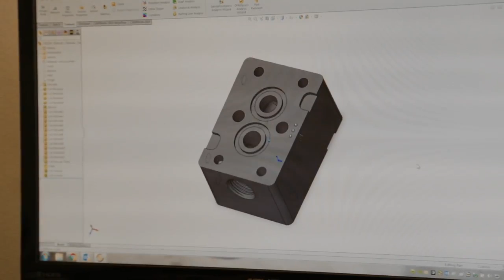East Bay Manufacturing Documentary